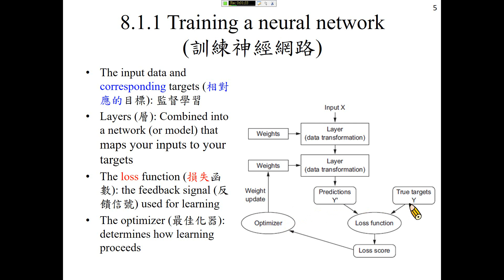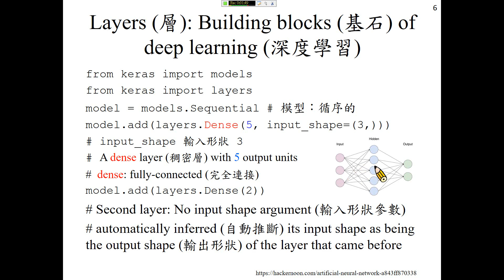許志華機器學習 8-1-1 Training a neural network (訓練神經網路)